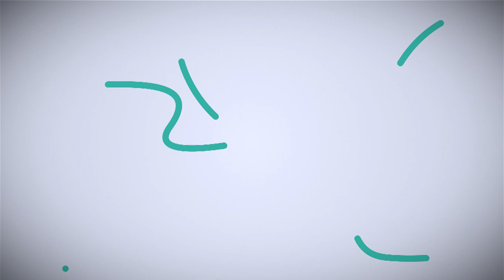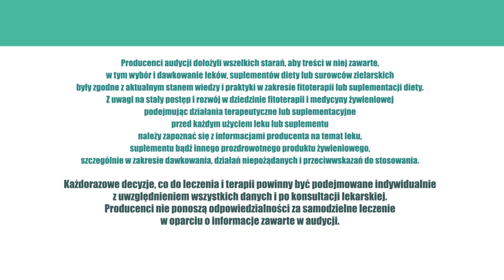Erekcja, potencja, testosteron, Zioładlazdrowia odc.10 Zaburzenia erekcji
W kolejnym odcinku "Ziół dla Zdrowia" o problemach z erekcją.

Badania wskazują, że każdy mężczyzna, przynajmniej raz w życiu - podczas intymnego zbliżenia - zawodzi. Statystyki biją jednak na alarm - na impotencję cierpi na świecie aż 150 milionów mężczyzn. W Polsce - 1,7 miliona, z tym, że w aktywnej seksualnie grupie wiekowej 15-64 jest ich około 13,3 miliona. Zdolnych i chętnych do rozmnażania - o wiele mniej.

WHO - Światowa Organizacja Zdrowia, w zasadzie, zaleciła tylko 1 lekarstwo, by odtąd 'impotencję' nazywać 'zaburzeniami erekcji'. - Z punktu widzenia medycznego terminy są synonimami. W publicznym odczuciu to eufemizm.

Bądźmy poprawni. - Z zaburzeniami erekcji boryka się coraz większa grupa mężczyzn, zwłaszcza po 40. Badania dowodzą, że 40% mężczyzn nie tylko doznaje dyskomfortu w sferze intymnej, ale naraża się o wiele bardziej na zawał serca!

Co wpływa na spadek witalności? - Jak leczyć tę bardzo złożoną i kłopotliwą przypadłość? Przypuszcza się, że zaburzenia wynikają z:
- czynników środowiskowych obecnych w pożywieniu i wodzie, np. substancji syntetycznych o działaniu estrogenopodobnym;
- otyłości;
- cukrzycy;
- miażdżycy;
- sposobu i tempa życia;
- stresu i problemów psychicznych;
- stosowanych używek.

Popularna "błękitna tabletka" oraz pokrewne jej produkty nie leczą przyczyn zaburzeń erekcji. Są jedynie środkiem, który czasowo likwiduje skutki zasadniczych dolegliwości.
Zaburzenia wzwodu powinny być dla mężczyzny bodźcem do kompleksowych badań, ponieważ zdarza się, że zwiastuje on nie tylko kryzys małżeński, ale również poważny kryzys zdrowotny.

Uważa się, że mężczyźni z zaburzeniami erekcji są o 75% bardziej narażeni na choroby naczyń obwodowych, zwłaszcza, gdy objawom towarzyszy depresja. Badania wskazują, iż u mężczyzn z zaburzeniami wzwodu zwiększa się prawdopodobieństwo dusznicy bolesnej, zawału mięśnia sercowego, zaburzeń ukrwienia mózgu, zastoinowej niewydolności serca lub arytmii.

Należy namawiać mężczyzn z zaburzeniami wzwodu do działań mających na celu likwidowanie przyczyn tego problemu. Przede wszystkim odstawienia papierosów, alkoholu i innych używek, a w razie konieczności - intensywnej terapii odchudzającej.

Redukcja wagi i rzucenie choćby palenia zadziałają:
- profilaktycznie na rozwój cukrzycy i miażdżycy;
- zredukują tkankę tłuszczową, zwłaszcza w otyłości brzusznej;
- spowodują zatrzymanie konwersji testosteronu w estrogen (tak dzieje się u osób otyłych).

A jak medycyna naturalna radzi sobie z problemem? - Nieco egzotycznie. - Palma sabałowa to gatunek roślin, które występują w strefie tropikalnej Ameryki Środkowej i południowych stanach Ameryki Północnej. Owoce to mięsiste jagody wielkością zbliżone do oliwek.
Palma nie imponuje rozmiarami, ale właściwościami owoców już tak. Głównym efektem działania jest hamowanie wpływu androgenów na prostatę. Ponadto ekstrakt z owoców palmy sabal przeciwdziała łysieniu typu męskiego, działa przeciwzapalnie i immunostymulująco. Nie wywołuje efektów ubocznych.

Ekstrakt z owoców palmy sabal to doskonała propozycja dla panów (także dla pań), którzy mają kłopoty z androgenizacją.

Jeżeli chodzi o poprawę witalności, z pomocą ziół, dobre efekty uzyskuje się poprzez stosowanie dwóch preparatów - Prostatobonu i Memobonu. W skład Prostatobonu wchodzi ekstrakt z owoców palmy sabal - zwiększający poziom testosteronu. Drugim preparatem, który wspomaga zaburzoną witalność jest Memobon, w skład którego wchodzi ekstrakt z liści miłorzębu poprawiający ukrwienie m.in. w obrębie stref intymnych. Ponadto Memobon zawiera ekstrakt z korzenia żen-szenia, który zwiększa aktywność fizyczną i psychiczną i od kilku tysięcy lat jest stosowany w zaburzeniach witalności u mężczyzn.